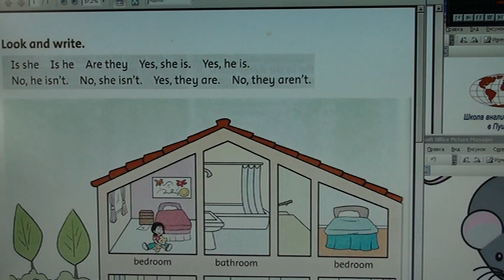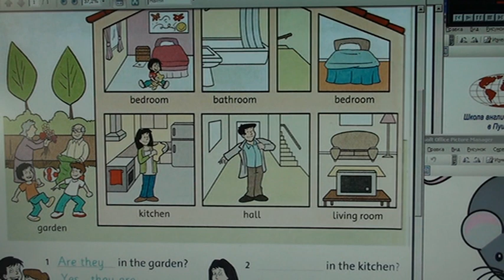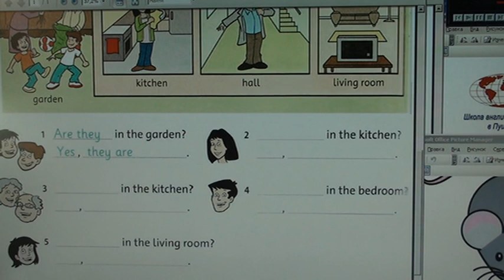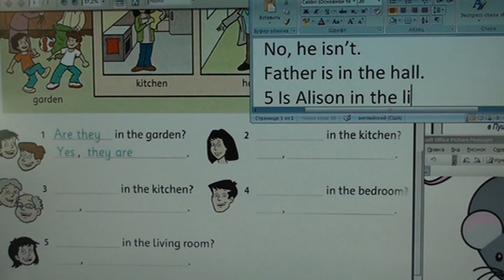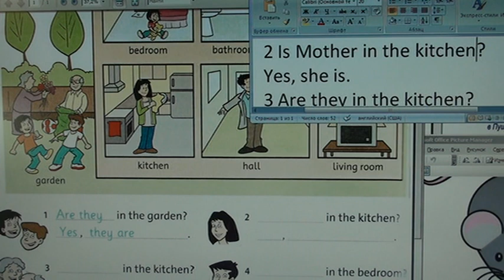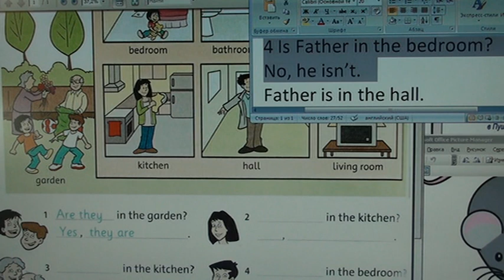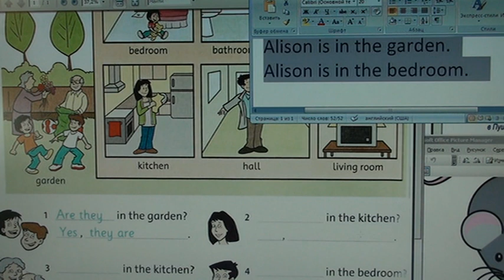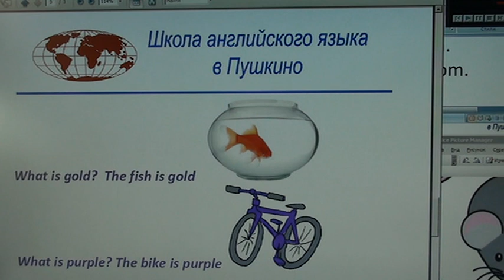41_3 Школа английского языка в Пушкино _ Дистанционное образование _ Урок 41_3 (возраст 6…8 лет)